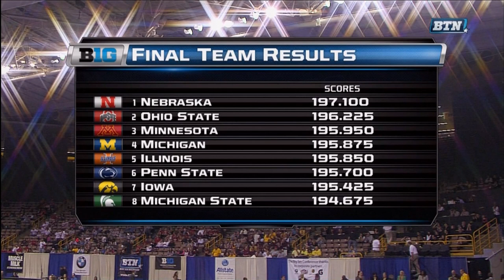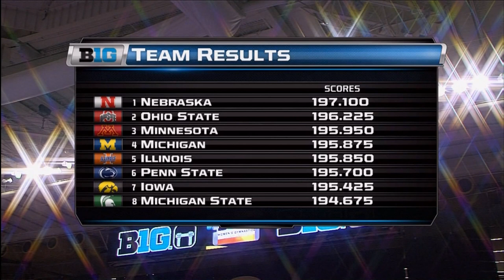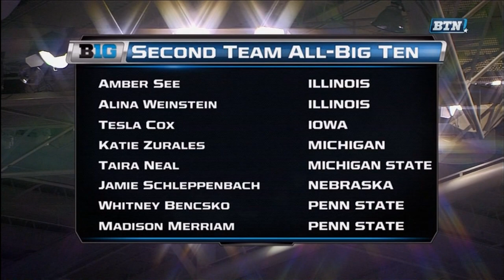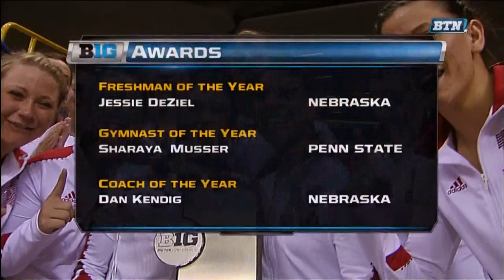2012.Big.Ten.Championships.Womens.Gymnastics.Session.2.1080p.HDTV.MPEG2-NastiaFan101.mpg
Emily Wong Janelle Giblin Jessie DeZiel Sharaya Musser Madison Merriam Jamie Schleppenbach Brittany Skinner Lora Evenstad Whitney Bencsko Dusti Russell Janell Campbell Lucy Ennis Kylie Schermann Sarah Miller Colleen Dean Taylor Jones Nicole Krauter Casey Williamson Kayla Slechta Daryl Konsevick Krystal Welsh Cierra Tomson Alexandra Stine

2012 NCAA Women's Gymnastics Big Ten Championships